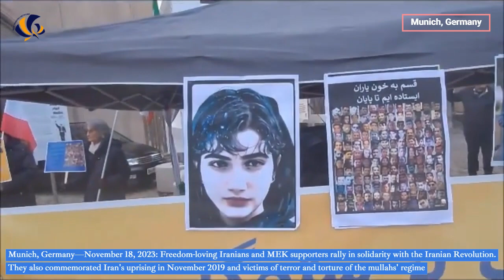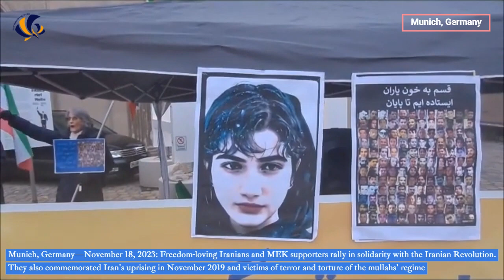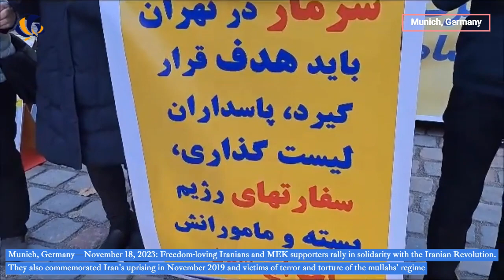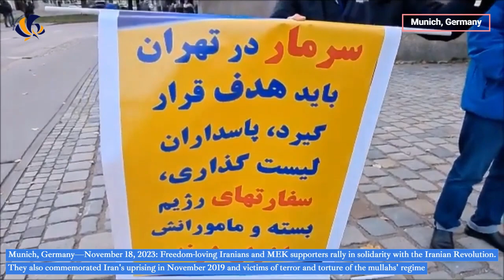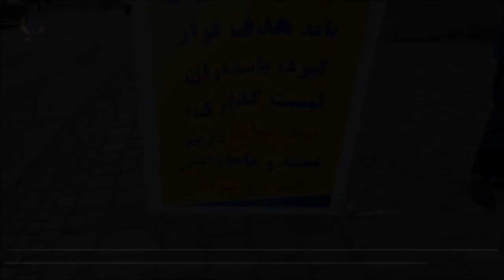Munich, Germany—November 18, 2023: MEK supporters rally in solidarity with the Iranian Revolution.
Munich, Germany—November 18, 2023: Freedom-loving Iranians and MEK supporters rally in solidarity with the Iranian Revolution.
They also commemorated Iran's uprising in November 2019 and victims of terror and torture of the mullahs' regime.